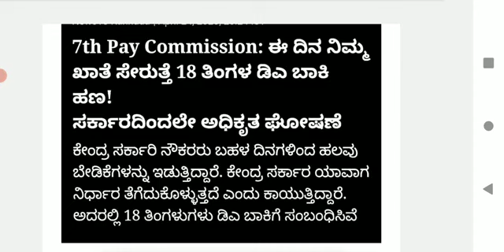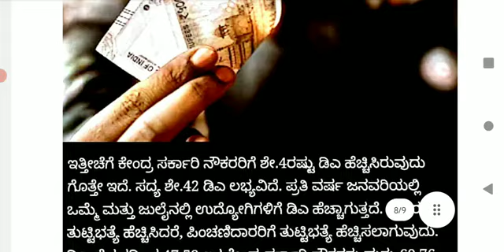ತುಟ್ಟಿಭತ್ತೆ 18 months DA ಈ ದಿನ ನಿಮ್ಮ ಖಾತೆ ಸೇರಲಿದೆ latest updates on pending 18 months DA Arrears#da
ಸರ್ಕಾರಿ ನೌಕರರ ಬಾಕಿ ತುಟ್ಟಿಭತ್ಯೆ  2.75%ಬಿಡುಗಡೆ. ಕರ್ನಾಟಕ ರಾಜ್ಯ ಸರ್ಕಾರಿ ನೌಕರರ ಸಂಘದ ರಾಜ್ಯಾಧ್ಯಕ್ಷ:-ಷಡಕ್ಷರಿ